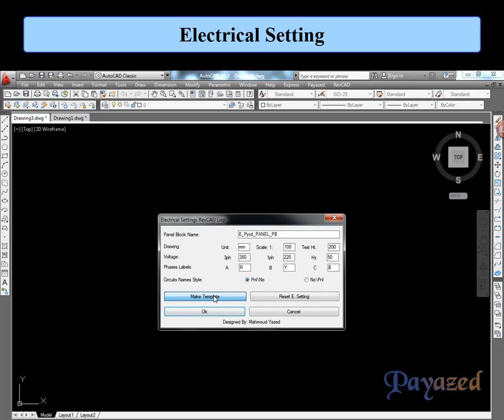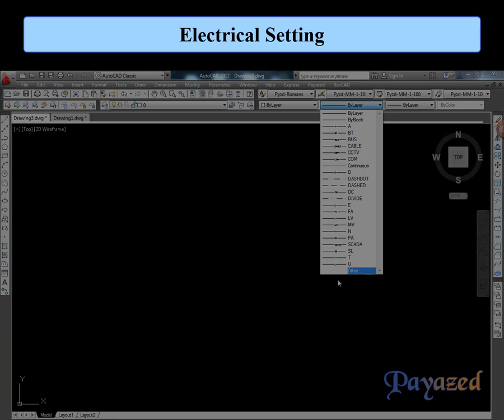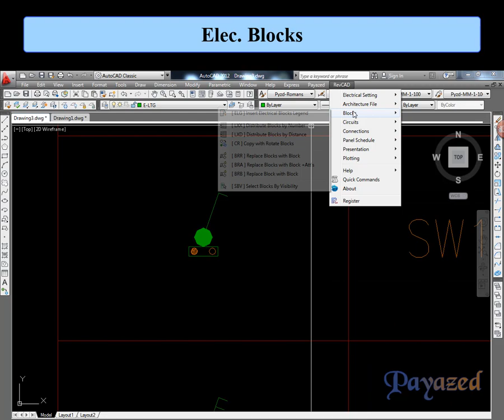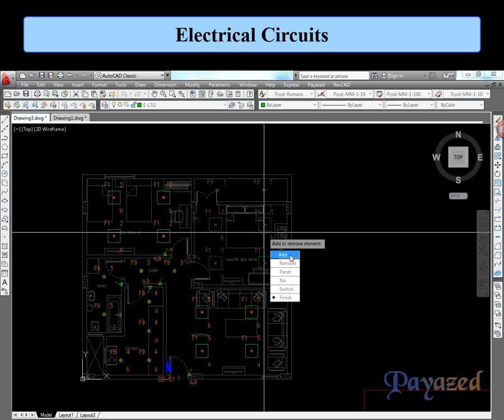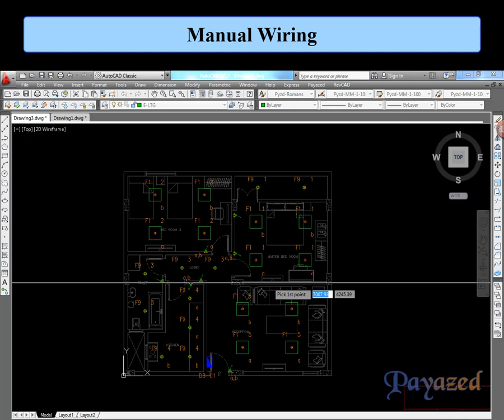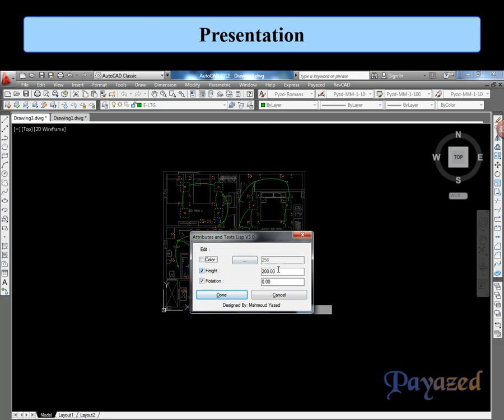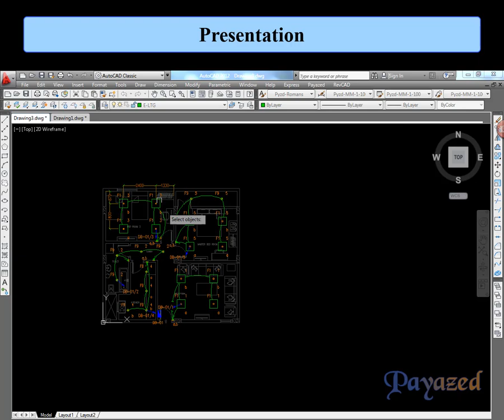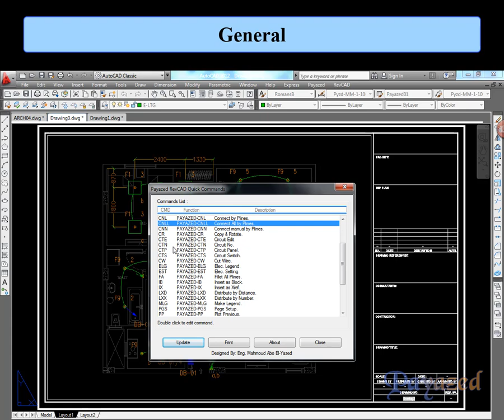Payazed RevCAD V1.0 شرح برنامج ريف كاد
(Payazed RevCAD) برنامج ريف كاد :
- (Design Drawings)هو برنامج يساعد في عمل الرسومات التصميمية الكهربية  على برنامج الاوتوكاد.
- والبرنامج يوفر اكثر من 50% من الوقت والجهد حيث يجعل العمل على الاوتوكاد شبيه جدا ببرنامج الريفيت ولكن أسرع وأسهل.
- فمثلا بأوامر وخطوات بسيطة يمكنك:
   * Dimension & Mleader Stylesاضافة البلوكات والطبقات والاعدادات و.
   * اضافة المخطط المعماري باللون الرمادي او بأي لون (8 - 252).
   * توزيع البلوكات وتبديلها وتحديد الدوائر الكهربية (اللينيات) بسهولة جدا.
   * رسم جميع التوصيلات بين البلوكات سواء أقواس او خطوط بخطوة واحدة.
   * (Panels Loads Schedules)عمل جداول الاحمال للوحات الكهربية
    Rebalance وعمل
   للوحة وتبديل اللينيات في المخطط وفي ملف الاكسل لجدول الاحمال بخطوة واحدة أيضا.
   * Bind عمل
 و طباعة أي عدد من المخططات والملفات بخطوة واحدة.
*. و مهام أخري كثيرة.

أتمنى أن يعجبكم البرنامج وشكرا لكم
البرنامج من تصميمي
 محمود أبو اليزيد

- RevCAD is a program that helps to prepare electrical design drawings for construction projects on the AutoCAD program.
- For example, with simple commands and steps you can:
   * Add blocks, Layers, Settings, and Dimension & Mleader Styles.
   * Add the Architectural drawing in gray or any color (8 - 252).
   * Distribute blocks and creation of electrical circuits
   * Distribute and replace blocks, and identify the electrical circuits very easily.
   * Draw all the connections between blocks by Arcs or Lines by One-click.
   * Make panels loads schedules and Rebalance it (in excel file and drawing) by One-click.
   * Plot and Bind any number of drawings and files by One-click.
* and many other tasks.